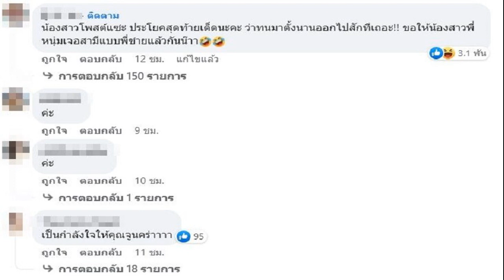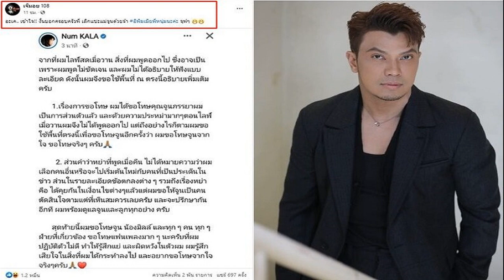เดือดครอบครัว หนุ่ม กะลา โพสต์ซัพพอร์ตนักร้องดัง ประโยคท้ายสุดพีกถึงจูน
วอนครอบครัวหยุด โซเชียลระอุ หลังจากครอบครัว หนุ่ม กะลา น้องสาวโพสต์ซัพพอร์ตบอกรักพี่ชาย แต่ประโยคท้ายสุดพีกแรงถึง จูน “ทนมาตั้งนานออกไปสักทีเถอะ
แห่เดือดไม่จบง่ายๆแล้วงานนี้ หลังนักร้องดัง หนุ่ม กะลา ออกมาไลฟ์ชี้แจงเรื่องจะหย่ากับ จูน ภรรยา ก็เกิดเสียงวิพากษ์วิจารณ์ต่างๆ มากมาย กระทั่งเจ้าตัวต้องโพสต์ชี้แจงอีกรอบเรื่องถูกมองไม่ขอโทษภรรยา เรื่องการหย่าก็ไม่ได้หมายความว่าจะไปเริ่มต้นใหม่กับใคร ก่อนจะขอโทษ ลูกและภรรยากลางโซเชียล เสียใจในสิ่งที่ได้กระทำลงไป
โดยงานนี้ เพจ เจ๊มอย 108 จุดประเด็นร้อนระอุ แคปโพสต์นักร้องหนุ่ม พร้อมระบุแคปชั่นด้วยว่า “อะเค.. เข้าใจ!! งั้นบอกครอบครัวพี่ เลิกแซะแม่จูนด้วยจ้า อิพิมเมียพี่หนุ่มนะค่ะ จุฟๆ
ขณะที่มีคอมเมนต์เข้ามารัวๆเดือดถึงครอบครัว หนุ่ม กะลา ด้วยว่า “น้องสาวโพสต์แซะ ประโยคสุดท้ายเด็ดนะคะ ว่าทนมาตั้งนานออกไปสักทีเถอะ!! ขอให้น้องสาวพี่หนุ่มเจอสามีแบบพี่ชายแล้วกันน๊าา
รวมทั้งในติ๊กต็อกมีดราม่าถล่มปมน้องสาว หนุ่ม กะลา โพสต์บอกรักและซัพพอร์ตพี่ชาย โดยบอกว่าเรื่องครอบครัวไม่ควรออกมาป่าวประกาศ และทิ้งท้ายที่เป็นประเด็นระอุตอนนี้ว่า “ทนมาตั้งนานออกไปสักทีเถอะ” ทำเอาโซเชียลวิจารณ์สนั่นเดือดระอุ พร้อมทั้งให้กำลังใจ จูน กันรัวๆด้วย